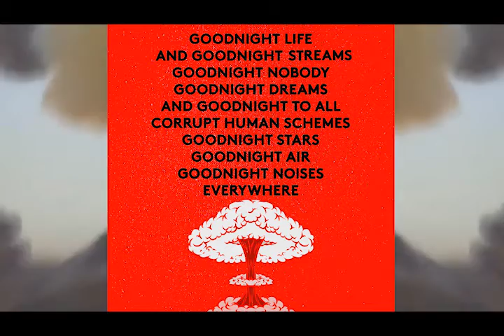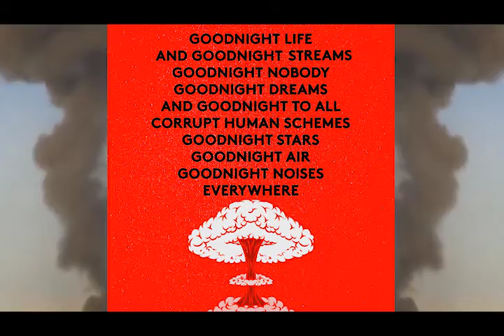NA clips 123